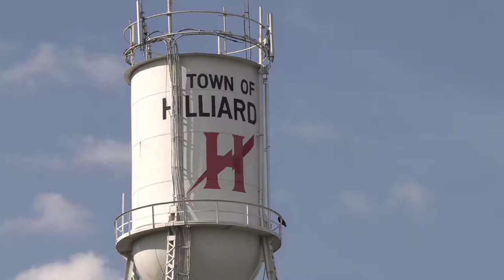09/04/2020 Hilliard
09/04/20 A busy day at Hilliard - K854 with UP/CP - Late Auto Train - Long manifests.